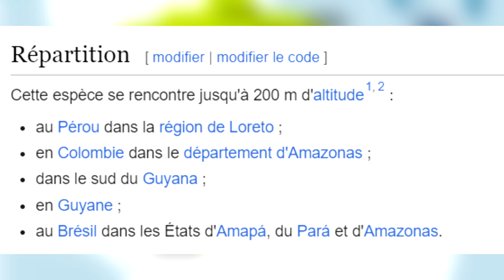RETOUR DE LA BOURSE DE HOUTEN - Des nouvelles espèces à vous présenter !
Salut à tous ! Dimanche dernier, je me suis rendu à la bourse aux reptiles de Houten aux Pays-Bas, l'un des plus grands salons pour reptiles d'Europe ! J'ai décidé de vous en faire une vidéo debrief, et en profiter pour vous présenter les 2 nouvelles magnifiques espèces que j'ai pris là-bas !

0:00 Intro
0:40 Debrief de la bourse
2:51 1- Ranitomeya
5:05 1- Le terra
8:34 2- Hyperolius
12:58 Fin de vidéo